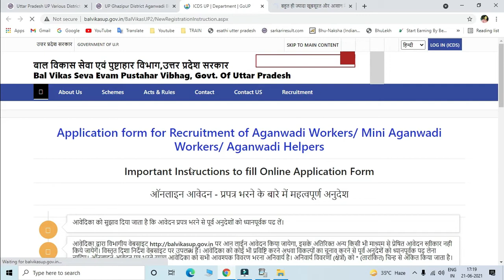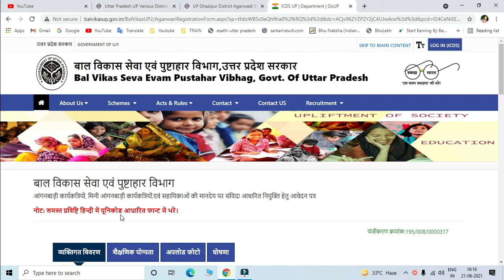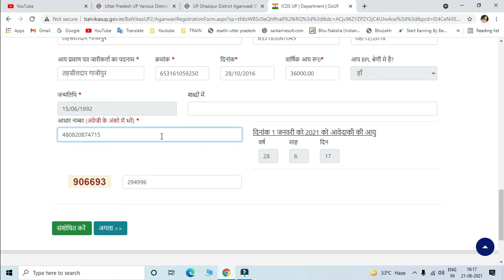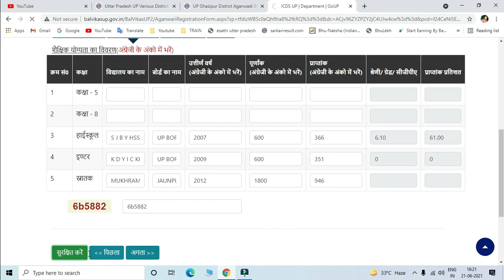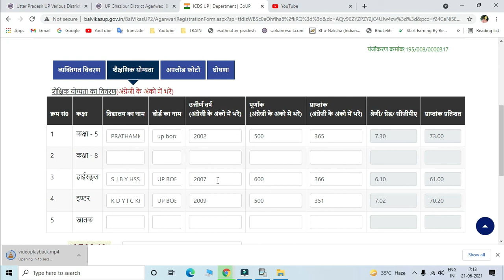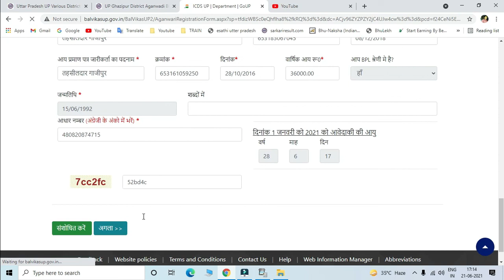UP Anganwadi Worker Online Form 2021 | How to Fill UP Anganwadi Helper Online Form 2021 Kaise Bhare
aaj hum is video me sikhenge ki up me anganwadi bharti ki online form klaise bhare

anganwadi vacancy 2021 online apply
anganwadi vacancy 2021 in up
anganwadi vacancy 2021 in up last date
anganwadi vacancy 2021 in varanasi

कौन सा नंबर किसके नाम है कैसे जाने